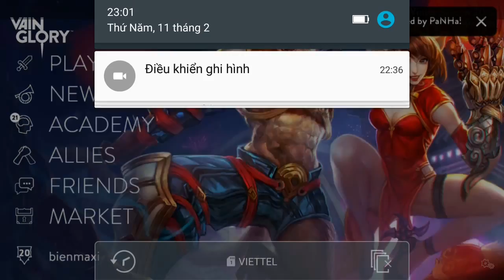Vainglory e658 Mr Bean